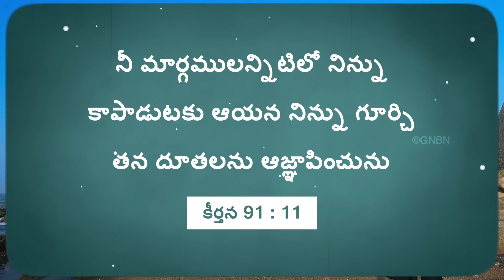యేసుతో నడవండి | సహో. మోహన్ సి. లాజరస్ | మార్చ్ 10 | Telugu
Jesus Redeems
Hyderabad
Telangana
500082